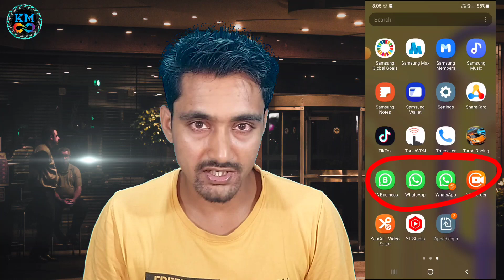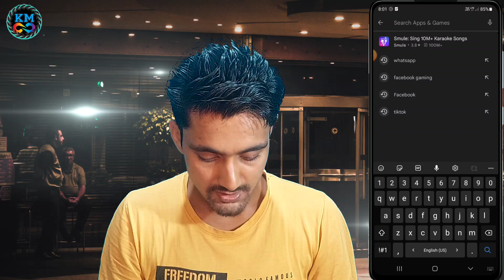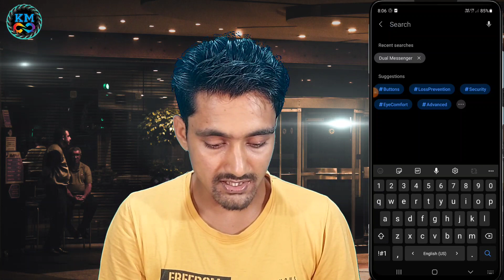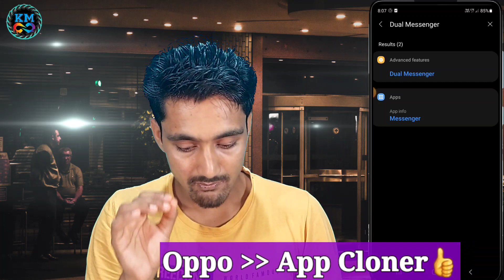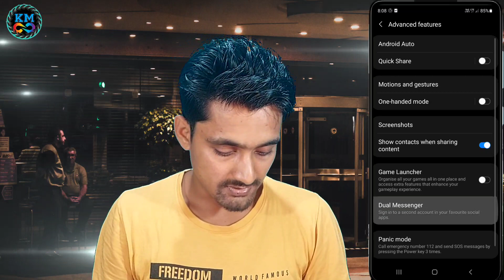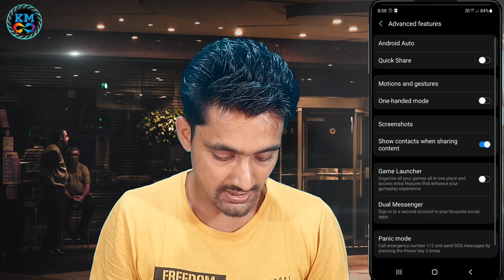How to Use 3 WhatsApp in One Phone in 2024🔥👍| Ek Phone me 3 WhatsApp Kaise Chalaye😉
Do you want to use 3 WhatsApp in One Android Mobile? You can easily use 3 WhatsApp on one phone by using this trick. This is very useful for people who have multiple WhatsApp accounts.

Hello friends!
Welcome to Knowledge Media YouTube channel. Friends,In this video, I'll show you how to use 2 WhatsApp in one Android mobile. This is a useful trick if you want to keep track of multiple conversations on one phone.
By using 2 or 3 WhatsApp, you can keep track of 2 or 3 different conversations at the same time! This is a useful trick if you want to avoid having to switch between different WhatsApp accounts. Watch this video to learn how to use 2 or 3 WhatsApp in one Android mobile!

How to Earn Money by Playing Games Without Investment in 2023